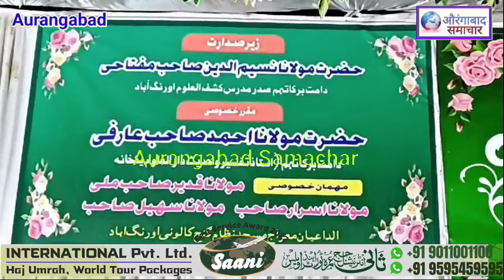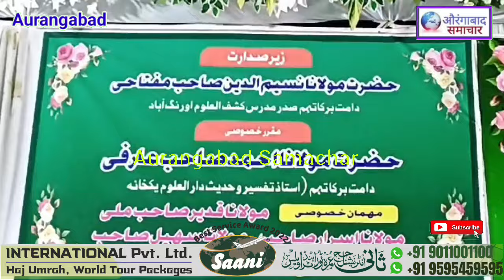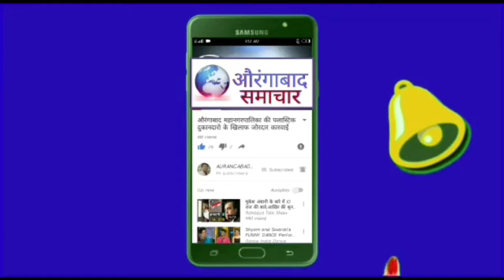निजामगंज काँलोनी Maktab Hazrat Umm-e-Hani मे सालाना जल्सा नाज़रा कुराण करने वाले10मासूमो का इस्तेगबाल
औरंगाबाद:निजाम गंज काँलोनी Maktab Hazrat Umm-e-Hani मे सालाना जल्सा नाज़रा कुराण करने वाले 10 मासूमो का इस्तेगबाल